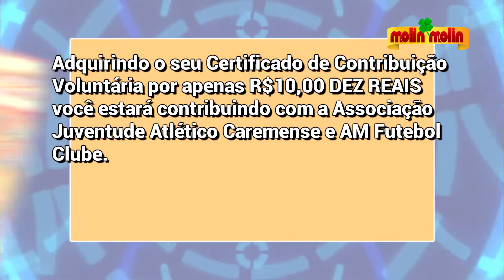VT PREMIOS MOLIN 04 ABRIL 2021